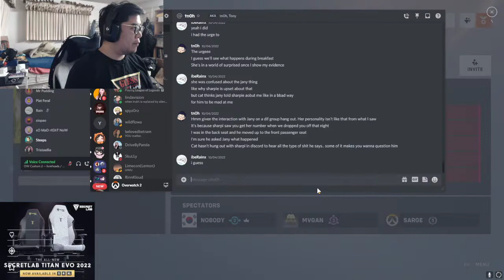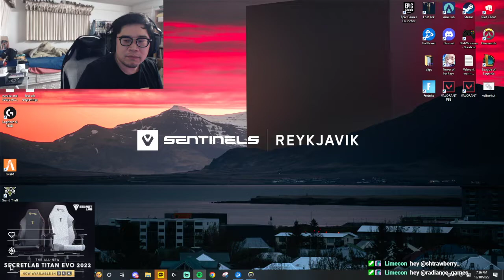HC Gaming Ariadne TV Top 1 rank Valorant day 19